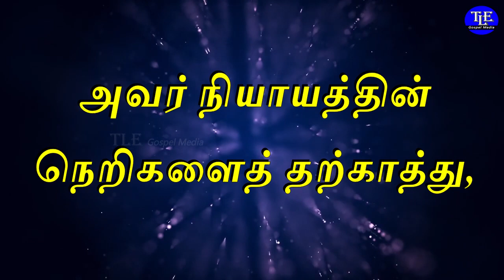Indraya vasanam |19/08/2023| Today Bible Verse in tamil | Todays Promise Word |TLE Gospel Media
உங்களுக்கான இன்றைய வசனம்  [ Indraya vasanam ] :

என் மகனே, நீ உன் செவியை ஞானத்திற்குச் சாய்த்து, உன் இருதயத்தைப் புத்திக்கு அமையப்பண்ணும்பொருட்டு,

நீ என் வார்த்தைகளை ஏற்றுக்கொண்டு, என் கட்டளைகளை உன்னிடத்தில் பத்திரப்படுத்தி,

ஞானத்தை வா என்று கூப்பிட்டு, புத்தியைச் சத்தமிட்டு அழைத்து,

அதை வெள்ளியைப்போல் நாடி, புதையல்களைத் தேடுகிறதுபோல் தேடுவாயாகில்,

அப்பொழுது கர்த்தருக்குப் பயப்படுதல் இன்னதென்று நீ உணர்ந்து, தேவனை அறியும் அறிவைக் கண்டடைவாய்.

கர்த்தர் ஞானத்தைத் தருகிறார்; அவர் வாயினின்று அறிவும் புத்தியும் வரும்.

அவர் நீதிமான்களுக்கென்று மெய்ஞ்ஞானத்தை வைத்துவைத்திருக்கிறார்; உத்தமமாய் நடக்கிறவர்களுக்கு அவர் கேடகமாயிருக்கிறார்.

அவர் நியாயத்தின் நெறிகளைத் தற்காத்து, தம்முடைய பரிசுத்தவான்களின் பாதையைக் காப்பாற்றுகிறார்.